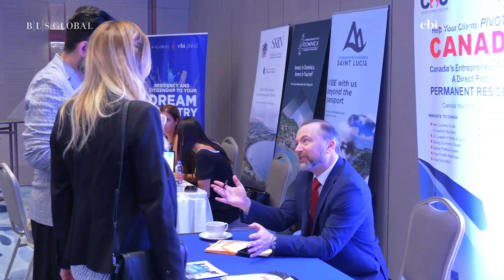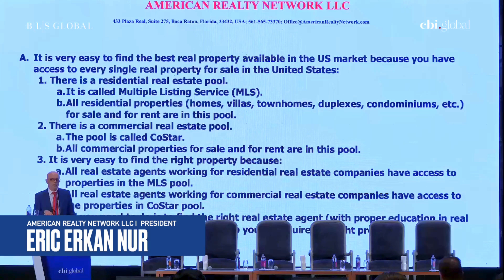13th GIIS Residency and Citizenship Expo in Istanbul 2023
Last September 16, 2023, BLS Global and CBI Global were successful elevating the world of Investment Migration and Real Estate at Hilton Bosphorus, Istanbul, Turkiye. Investors, Experts, Lawyers, and Govt. official gathered to discuss the latest Immigration and Investment programs in America/Europe/UK/Caribbean.

WHY ATTEND GIIS-IRES?
To migrate to the US under the EB-5 visa Investment Based Immigration programs
or
To purchase real estate and rent it out while gaining residency or citizenship
or
To form corporations abroad and hold assets in the corporation name, plus get the added advantage residency or second passport

The GLOBAL INVESTMENT IMMIGRATION SUMMIT will provide first-hand information from industry leaders.

• Real estate / Property Developers
• Investors, HNWIs (High-net-worth individuals)
• Real Estate agents
• Wealth managers/advisors
• Tax consultants
• Global mobility
• Family officers
• Fund management
• Sovereignty management
• Government bodies
• Relevant embassy officials
• Approved/accredited consultants
• International foreign intermediaries
• Legal entities/expert legislators/attorneys
• Immigration/migration service providers

📍BLS Global Ltd Suite 22, Beaufort court, Admirals Way, London, E14 9XL